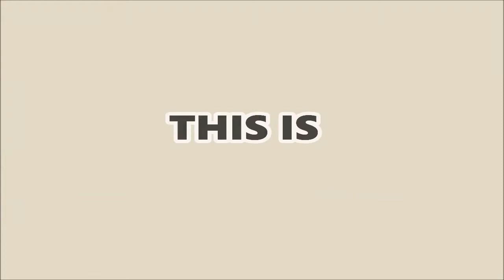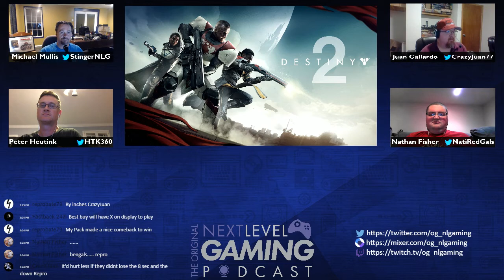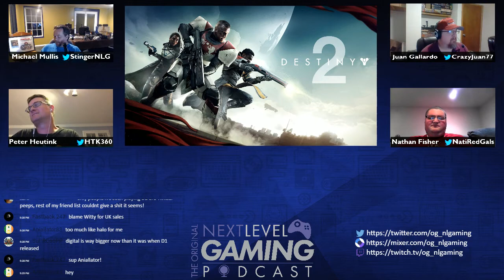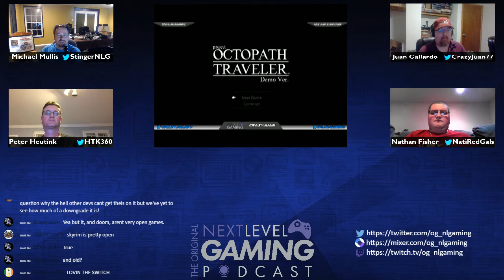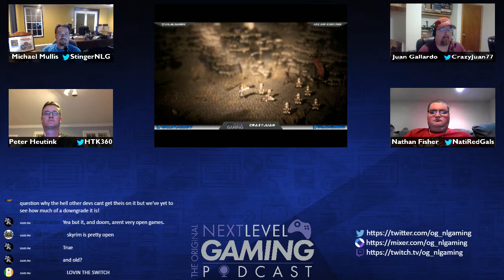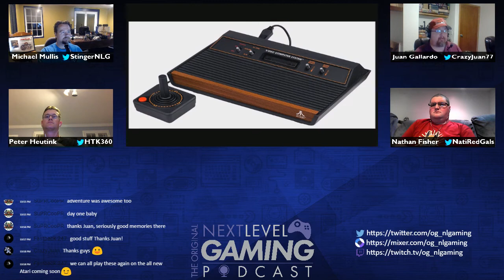Podcast 94: Spencer's got a brand new bag | Switch-Switch DOOM | Forza Demorza | And more!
Welcome to The Original Next Level Gaming Podcast, here the NLG team talks about all the news going on in gaming.   Just a bunch of great gamers talkin' games, and maybe with a guest or two!

If you are listening live, come chat with us!

If you are already subbed, turn a friend onto The Original Next Level Gaming Podcast!

Gamertag: StingerNLG
PSN:      TheOriginalNLG

Gamertag: HTK
PSN:      HTK360
Nintendo Friend Code: SW-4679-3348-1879Follow Juan

Gamertag: CrazyJuan

Gamertag:  NatiRedGals